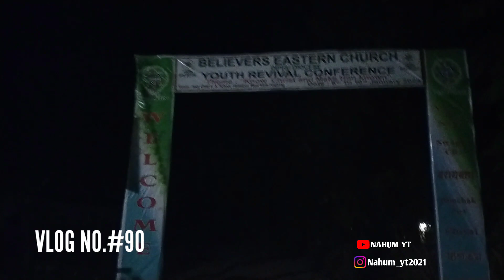Believers Youth Conference 1st Day..|| @nahumyt7903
Believers Youth Conference 1st Day..

❤️❤️ KEEP SUPPORTING ❤️❤️
❤️❤️ KEEP LOVING ❤️❤️